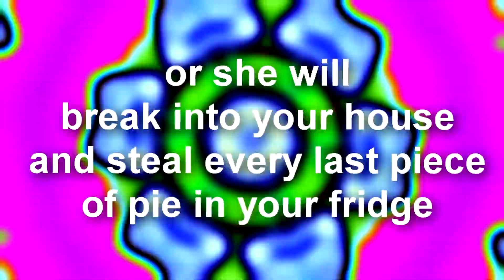the servers have crashed for the ducks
discord: 🍨IceCreamJaxxie!#4659 (include the emoji!)
this round took too long to make due to:
1. me trying to finish up school and graduate
2. getting sick during christmas break
3. ending up in the hospital at the end of the year because i got pneumonia (i'm cured now though)
at least i finally got this out for once. this round is crap let's hope the next one's better i guess

long-awaited round 45 vs myself in a 50 round ytp tennis self match